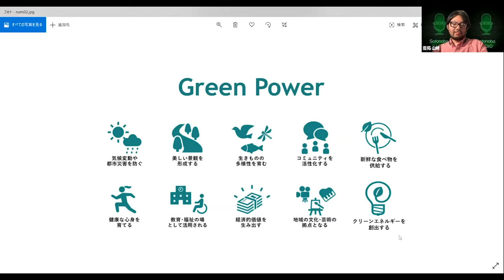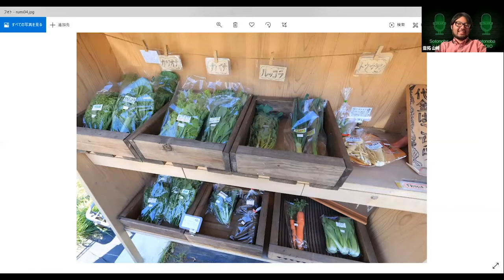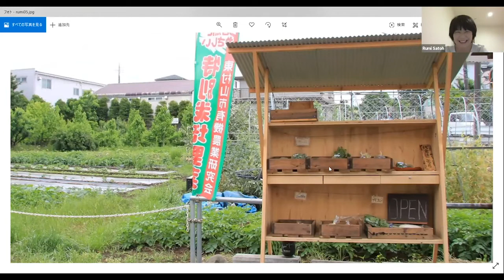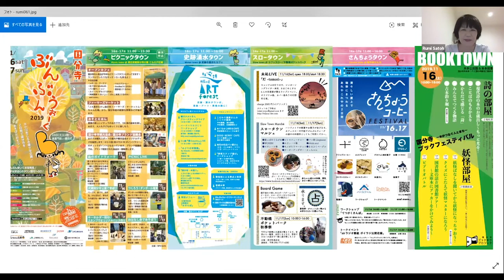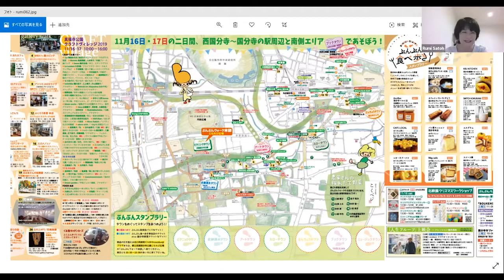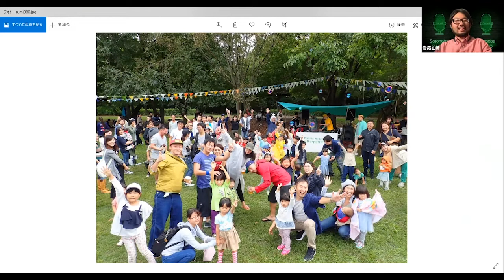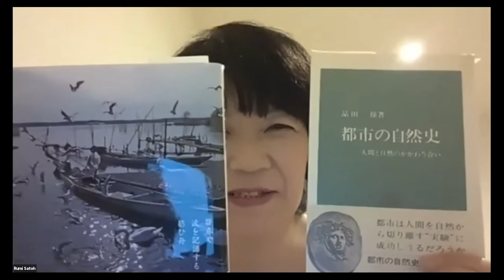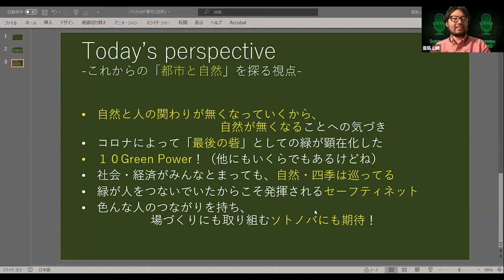ソトノバ・ラジオ#03｜佐藤留美さん｜NPO法人Green Connection TOKYO代表理事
ソトノバ・ラジオ#03｜佐藤留美さん｜NPO法人Green Connection TOKYO　代表理事／NPO法人NPO birth事務局長

  日時：2020年5月15日（金）18:30-19:00
  会場：オンライン（ZOOM）
  主催：ソトノバ・ラジオクラブ

  ゲスト：
  佐藤留美さん｜Rumi Sato
 NPO birth 代表／NPO法人Green Connection TOKYO代表理事

  パーソナリティ：
  山崎 嵩拓 (Takahiro Yamazaki)
  東京大学工学部都市工学科特任助教／ソトノバ・パートナー

  テープライター：
  前田 旭陽 (Asahi Maeda)
  東京理科大学大学院

  ーーーー
 ソトノバ・ラジオは，今，気になる人の話をゆるくオンラインで聞くラジオです．

 ソトノバ・ラジオ#03のゲストは，イケてる都市公園・都市の自然の最前線を切り開く、NPO birth 代表／NPO法人Green Connection TOKYO代表理事の佐藤留美さんをお招きします。
 ①これまでの取り組みで「都市と自然」をどう扱ってきましたか？
 ②これからの「都市と自然」をどう考えていきたいですか？
 という2つの質問から、「都市と自然」というテーマに迫っていきたいと思います。

 佐藤留美
 NPO法人Green Connection TOKYO　代表理事
 NPO法人NPO birth事務局長

 みどりのまちづくりを進める、２つのNPO法人を主宰。都市のみどり－公園や農地、雑木林などは、都市の貴重なグリーンインフラとして、その力を発揮できる場づくりを行っている。自然と人、人と人をつなぐ役割として、パークレンジャーやパークコーディネーターなど新しい仕事を生み出し、自然と共にある暮らしの実現を目指している。
 「パークマネジメント－地域で活かされる公園づくり」（共著、学芸出版社、2011）